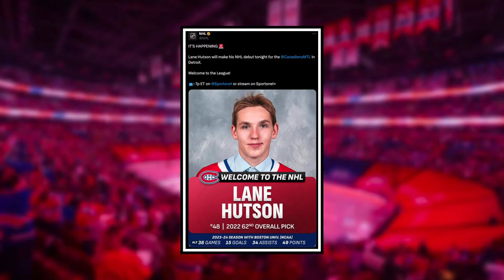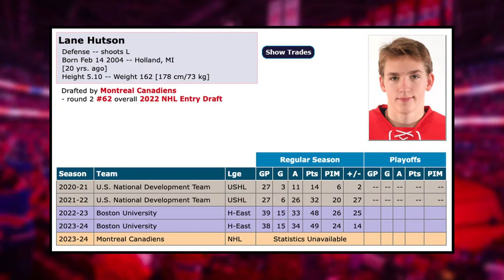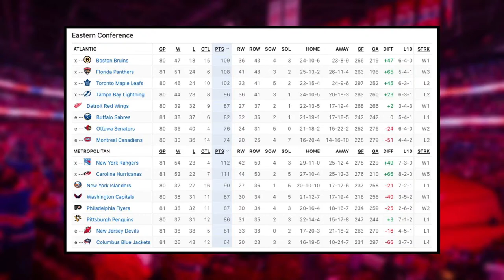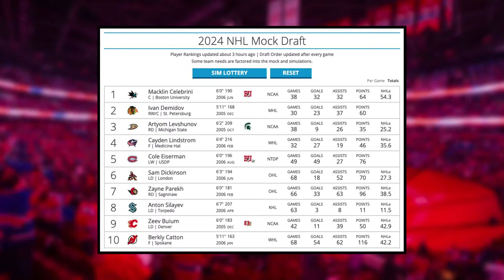This is what we ALL waited for...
0:00 Montreal Canadiens News

Enjoy April 15 edition of Montreal Canadiens News or Habs News today!

Josh Gosse and Jesse Poirier go LIVE to chat about the recent Habs news surrounding Lane Hutson's NHL debut, an updated look at the tankathon, and some prospect talk!